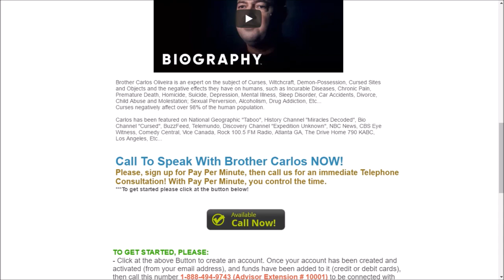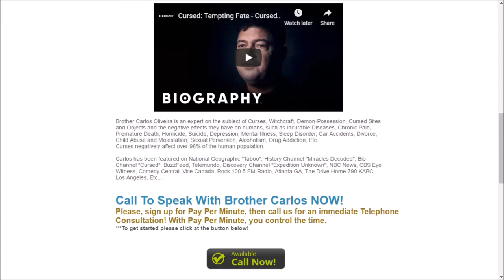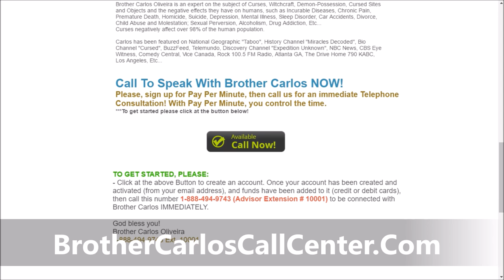TALK TO BROTHER CARLOS NOW. Deliverance from Demons and Curse Breaking